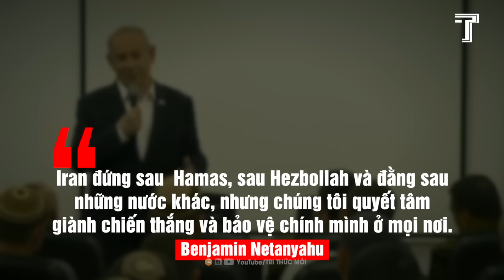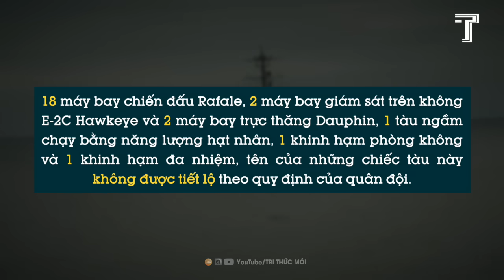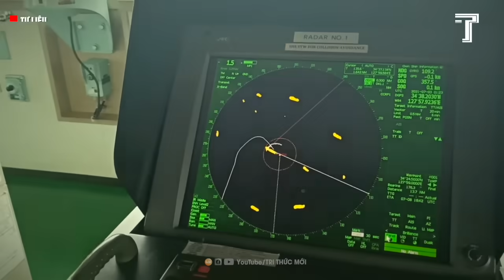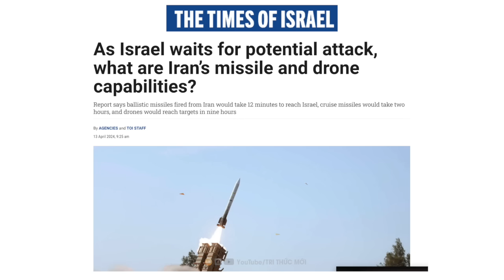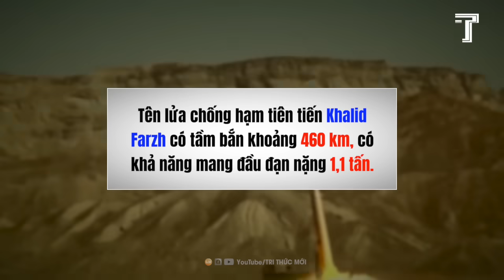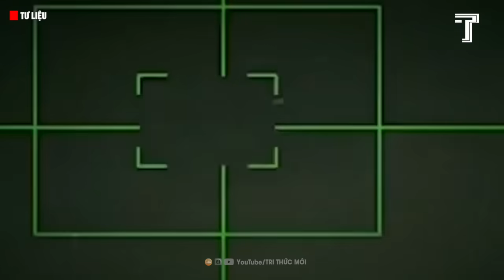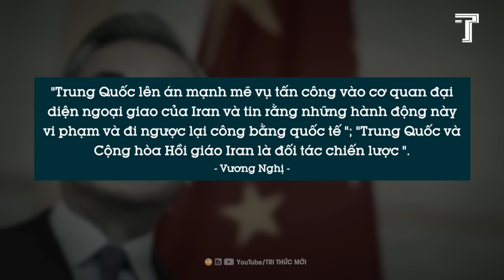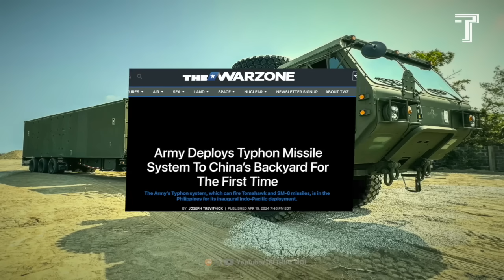Liên Quân Mỹ Đang Bao Vây Iran, Sẵn Sàng Mọi Kịch Bản Xung Đột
Ân Oán Nghìn Năm Nga - Ukraine - Phương Tây (P2): Vì Sao Nga Trở Thành Quốc Gia Rộng Nhất Thế Giới?